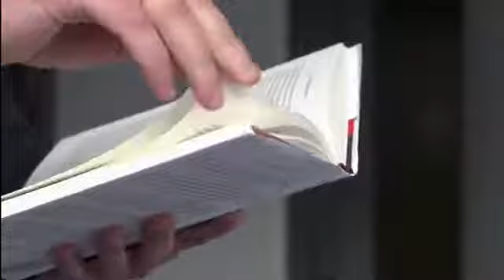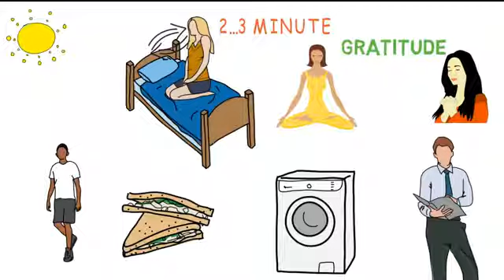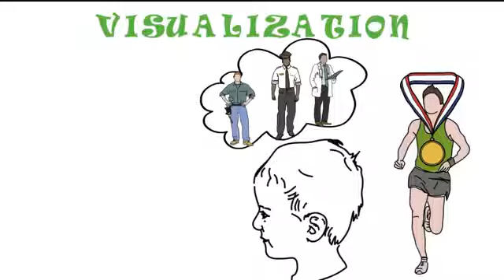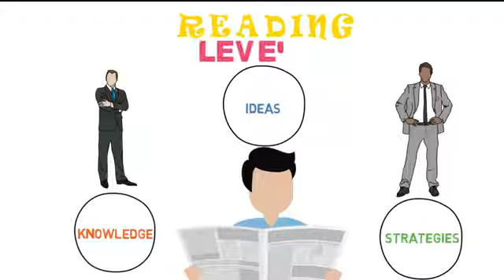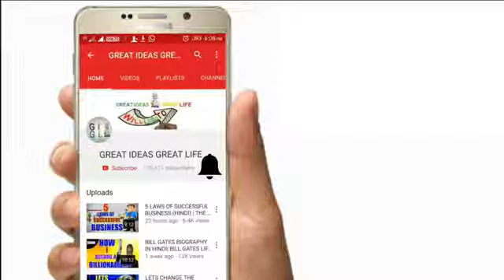Wonderful ideas and life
Love break up zindagi love break up zindagi